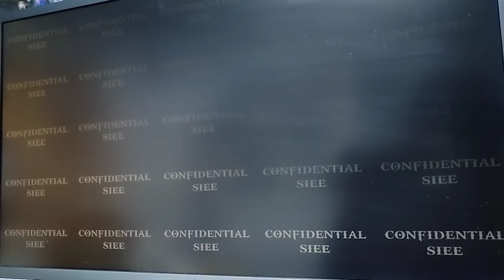God of War Ragnarok gameplay leak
Check out some new footage everyone!! hope you like it!!